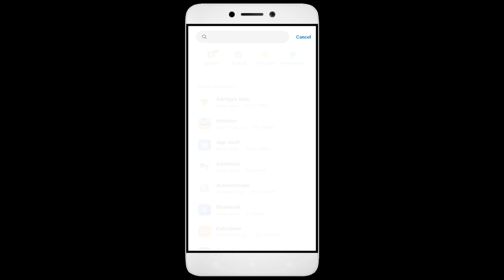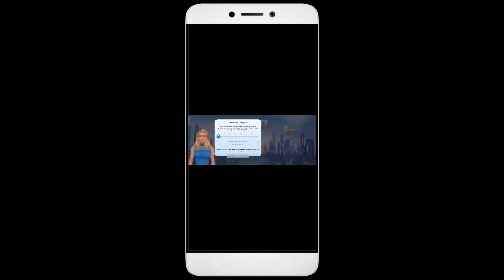How To Fix Unfortunately, SimCity App has stopped | Keeps Crashing Problem in Android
How To Fix Unfortunately, SimCity App has stopped | Keeps Crashing Problem in Android | Not Open

In this video, I'm going to show you how to fix SimCity apps not working. If you're having trouble with your SimCity app, then this video is for you!

SimCity is a sport that's growing in SimCity all over the world, and with that comes the need for SimCity apps. Whether you're in a SimCity or just interested in the sport, this video will show you how to fix your SimCity apps so you can play!

Fix SimCity not open problem,
How to fix SimCity all problems solve,
How to fix SimCity not working problem in android phone,
How to fix SimCity app not open problem in android phone,
Fix SimCity not working in android,
SimCity all problems solve,
SimCity not responding,
How to fix SimCity keeps stopping error in android mobile,
SimCity app not working problem,
Fix SimCity not loading,
Fix SimCity login error,
SimCity Black Screen Error,
Fix SimCity not open problem android mobile,
Fix SimCity not working problem,
Black Screen Sleep,
SimCity black screen error fix
SimCity Error Black Screen
How to fix SimCity random crashing
How to Fix SimCity App Black Screen Error Problem Solve in Android & Ios
How to Fix SimCity App Loading Problem in Android
How to Fix SimCity App Loading Problem in IOS
How to Fix Something Went Wrong and the Service Failed to Start Error in SimCity App.
How To Fix Unfortunately SimCity App Has Stopped Error Problem in Android Phone.
How to Fix Solve SimCity App Not Working | Not Opening | Not Open | Loading Solve Problem in Android & Ios
SimCity not working today,
why SimCity is not working in my phone,
SimCity game not starting,
SimCity not starting,
SimCity failed to load server list,
How To Fix SimCity App not working | Not Open | Space Issue | Keeps Crashing Problem.